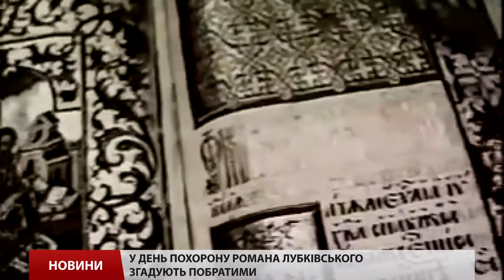У Львові в останню путь провели Романа Лубківського